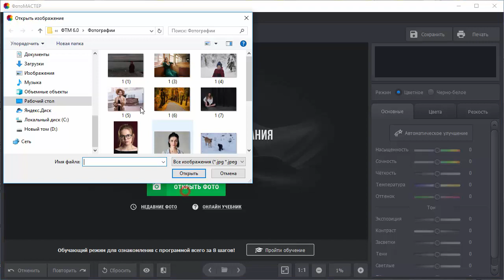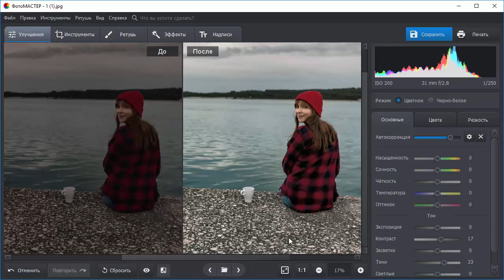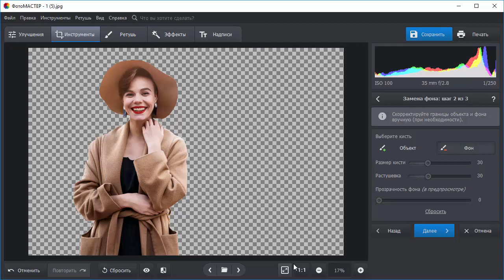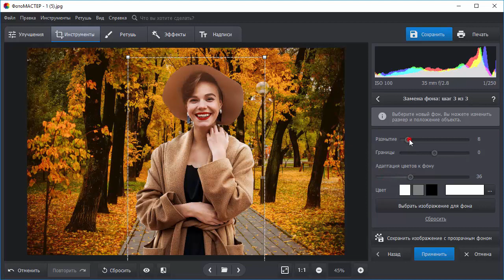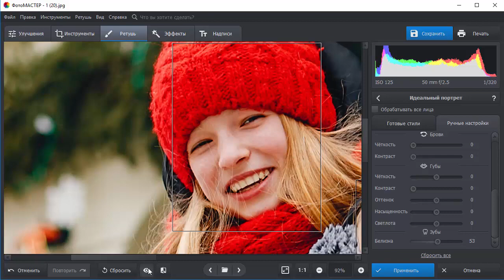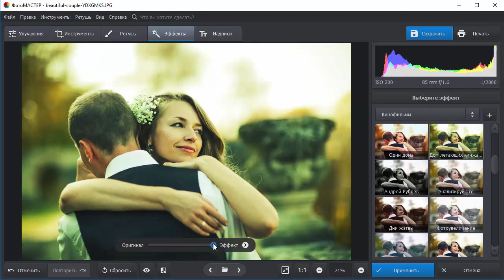Простой графический редактор на русском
Настроить экспозицию и цвет, изменить фон, отбелить зубы — все это и другое вы быстро сделаете в простом графическом редакторе на русском «ФотоМАСТЕР» 6.0

ЧТО НОВОГО В ВЕРСИИ 6.0?

🔹Улучшайте качество снимка одним кликом! Щелкните по кнопке «Автоматическое улучшение» и следите за преображением. При необходимости регулируйте силу обработки и вносите изменения. Также вы можете скорректировать параметры снимка самостоятельно с помощью бегунков.

🔹 Моментально переходите к обработке следующего фото. Если он находится в той же папке, то можно воспользоваться стрелочками. Если нет, то щелкните по центральной иконке с папкой и укажите путь вручную.

🔹Также теперь вы можете отбеливать зубы на фотографиях. Просто потяните бегунок на одноименной шкале вправо и следите за изменениями.

В программе вы найдете массу других полезных инструментов для коррекции фото:
⭐ Меняйте цвета на фото! Превратить один оттенок на снимке в другой не составит труда.
⭐ Если фото получилось размытым, загляните во вкладку «Резкость». Здесь вы сможете сделать изображение четким за пару кликов мыши.
⭐ За пару секунд избавляйтесь от популярных геометрических искажений на снимке.
⭐ Быстро кадрируйте фотографии: используйте готовые пропорции или задайте свои параметры.
⭐ Затемняйте или осветляйте границы фото с помощью функции «Виньетирование».

«ФотоМАСТЕР» позволяет быстро заменять фон на фото.  Вам не придется тратить время на тончайшую обводку. Достаточно схематично обозначить нужный объект, а после этого область, которую следует удалить. Программа автоматически отделит их друг от друга. При необходимости вы сможете скорректировать границы вручную.  Дальше останется только установить новый фон и чуть-чуть скорректировать цвета.

Если работаете с портретными фото, то обратите внимание на:
⭐ «Восстанавливающую кисть». Она поможет избавиться от мелких дефектов: прыщей, родинок, шрамов. Один клик — и проблемы как не бывало.
⭐ «Идеальный портрет». Сделайте фото совершенным! Для быстрого преображения используйте пресеты из каталога.  Во вкладке «Ручные настройки» вы можете настроить параметры фото самостоятельно. Убирайте покраснения и шелушения на коже, добавляйте загар, делайте макияж — почувствуйте себя настоящей звездой!
⭐ «Штамп». Эта кисть поможет избавиться от лишних предметов в кадре. С ней вы сможете удалить случайно влезших в кадр людей, провода, машины и иные объекты.